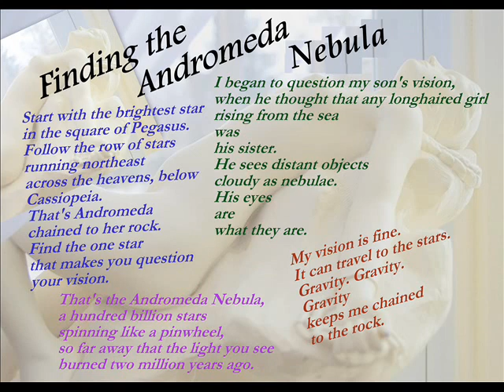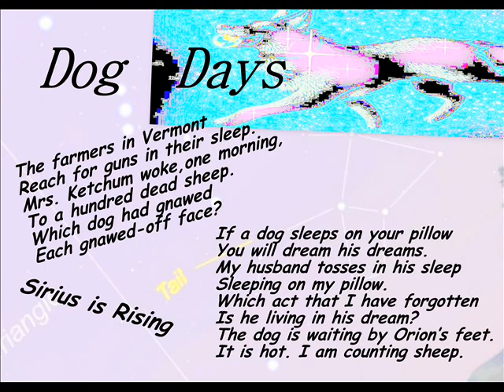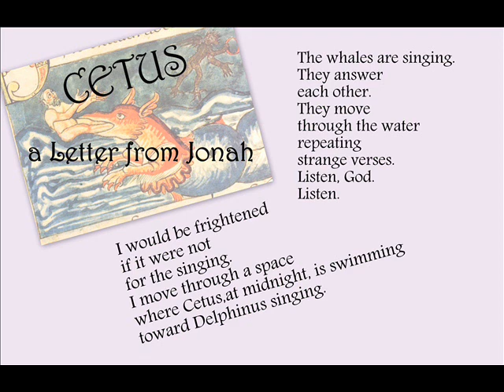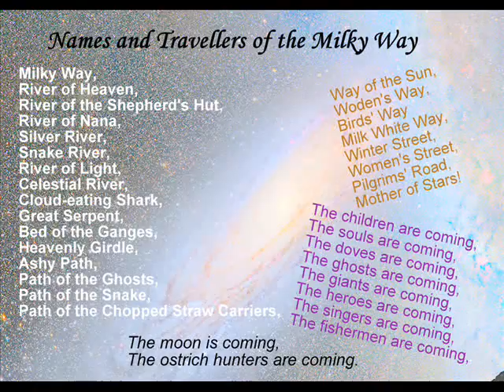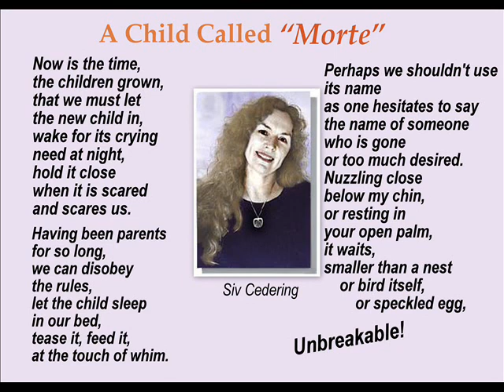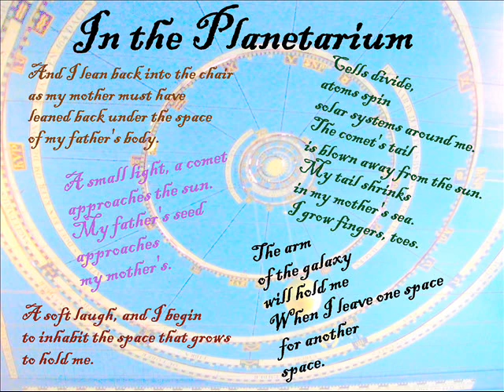Redjeb Jordania and Siv Cedering: " Letters From The Floating World"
Redjeb Jordania wrote this series of six songs on so-called Star Poems taken from Siv Cedering famous "Letters from the Floating World". The premiere  took place at the prestigious Bridgehampton Music Festival in 2003.  The performers were Elizabeth Farnum, Soprano, and Joe Kubera, piano.
Successively:
1. Finding the Andromeda Nebula
2. Dog Days
3. Cetus, a Letter from Jonas
4. Names and Travellers of the Milky Way
5. A Child Called Morte
6. In the Planetarium